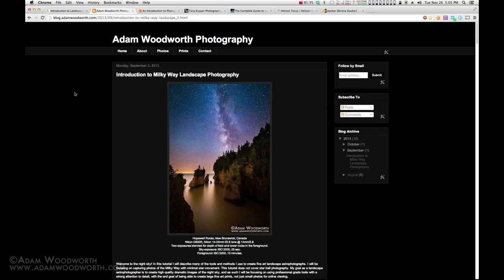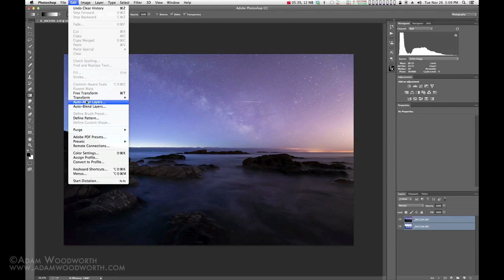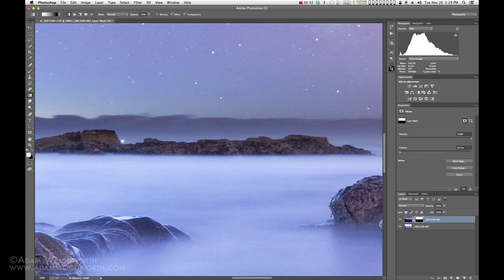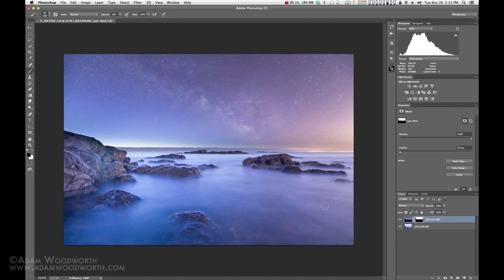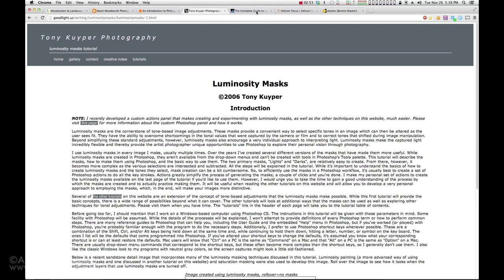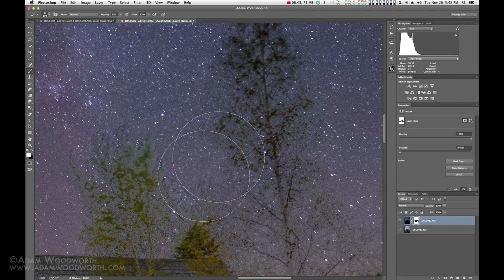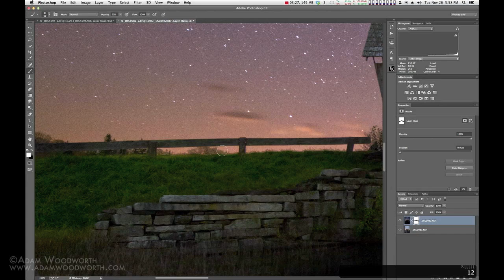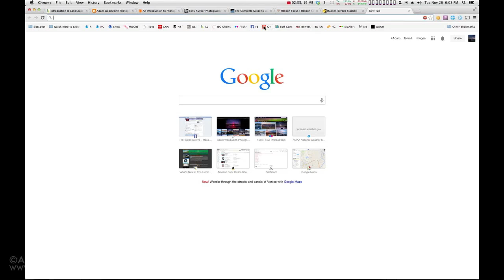Introduction to Exposure Blending in Photoshop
In my "Introduction to Landscape Astrophotography" written tutorial I mentioned that I would have a future tutorial on exposure blending in Photoshop, and this is a quick crash course introduction on that topic.  This covers a basic blend using a layer mask, and an advanced blend using a layer mask with luminosity selections.  If layer masking and luminosity masks are new topics for you then you should Google around for some tutorials on those subjects, fully grasping them will make it much easier to do blending.